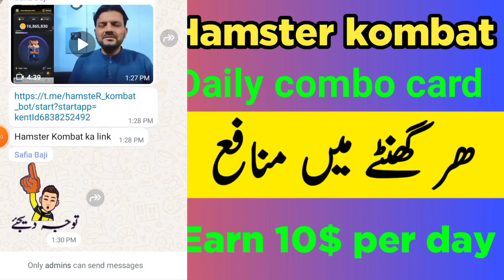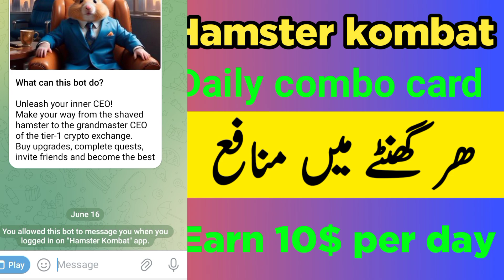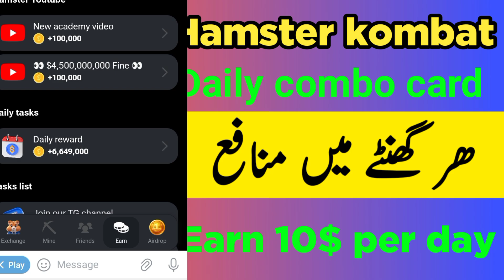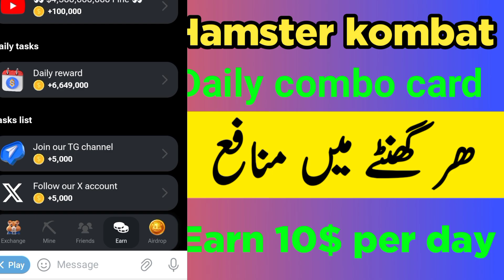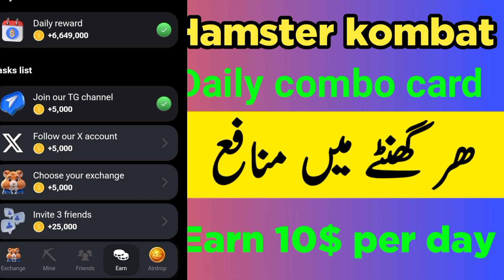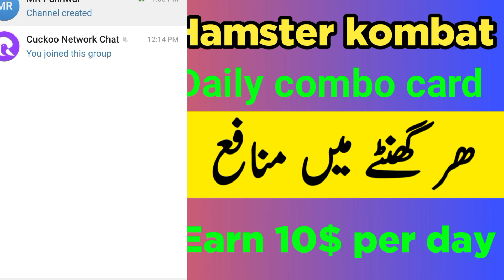Hamster kombat claim now || hamster combat mining